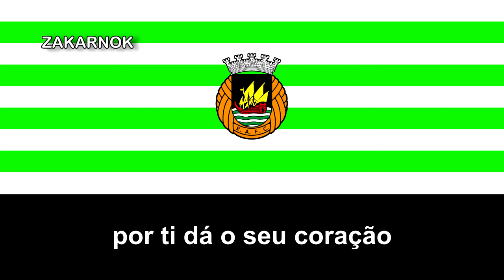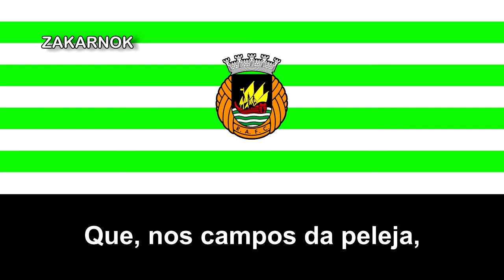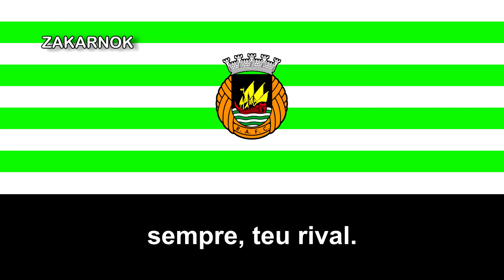Himno del Rio Ave FC (Hino do Rio Ave FC)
El Rio Ave Futebol Clube es un club de fútbol portugués con sede en Vila do Conde, distrito de Oporto. Fue fundado en 1939 por un grupo de ciudadanos de Vila do Conde, tomando como nombre el río de la localidad. Desde su debut en el torneo de la Asociación de Fútbol de Oporto en 1942, el equipo permanecería tres décadas en competencias regionales hasta que a finales de la década de 1970 tuvo una progresión fulgurante: primero con la promoción a Segunda de 1977, y después con un nuevo ascenso a Primera en solo dos temporadas, en el año 1978/79. Ese estreno se saldaría con una última posición.